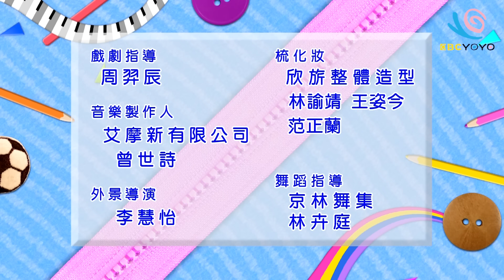哈啦嘎拉蹦 月亮姊姊 YOYO點點名 S15 第47集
【YoYo點點名 】
哥哥&姐姐：草莓姐姐 月亮姊姊 柳丁哥哥 杰西哥哥 太陽哥哥 香蕉哥哥 橘子姊姊 kiwi姐姐 蝴蝶姊姊 黑皮哥哥 西瓜哥哥  彩虹姐姐
經典金曲：哈啦嘎拉蹦 嘟咪熱帶魚 我有我閃亮
YOYO上學去 ：長高課
寶貝大明星：唱歌跳舞
YOYOMAN魔法ABC：洗澡